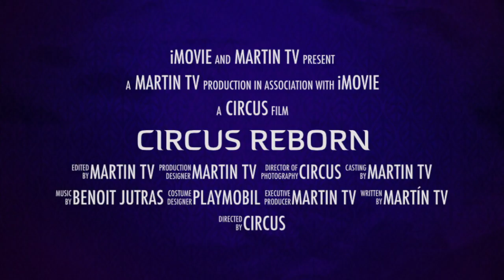CIRCUS REBORN TRAILER-1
CIRCUS REBORN will be a show for the whole family that MARTIN TV with the use of PLAYMOBIL toys and the music created by BENOIT JUTRAS for the QUIDAM show by Circo Du Solei.
This show will be uploaded in video format very soon.

You would help us a lot to continue creating content.

Van Cliburn
MUSIC CREATED BY:  BENOIT JUTRAS